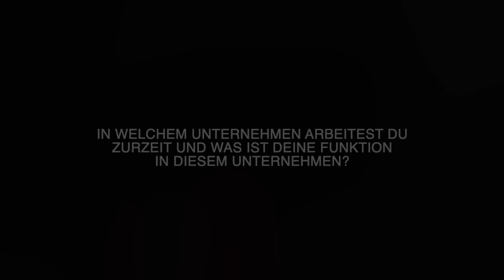ESB Academy Absolventin Cornelia Arroyabe über den Diplom Event-Manager Lehrgang